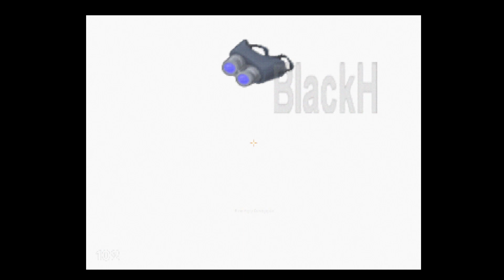Turok 3: Shadow of Oblivion: (May 8, 2000 prototype) - Chapter 5 (Part 2)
Although Chapter 5 has no bosses, Oblivion's Layout has pits, Which would have made the fight way more challenging.

Also, The Oblivion Troops appear in the very end, And while the Melee one has a very rough unfinished new model, The Gunner reuses his Turok 2 Model (Yet another T2 Placeholder!) and The Lord of the Dead, which does not appear anywhere in the Final Build of Turok 3, appears in this prototype. And Joshua himself does not appear at the end, Making the Chapter unbeatable, which is no big shock of how half-way it is through development.